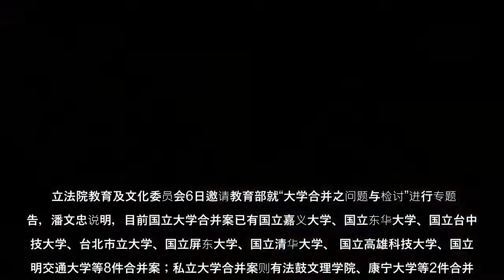台湾目前已完成10件大学合并案，其中包括国立大学8案、私立大学2案。立委指出，目前公立大学已经合并得差不多，接下来可以发展公私并。教育部长潘文忠认为，大学公私并因两者涉及法律地位不同、人事和会计制度等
台湾目前已完成10件大学合并案，其中包括国立大学8案、私立大学2案。立委指出，目前公立大学已经合并得差不多，接下来可以发展公私并。教育部长潘文忠认为，大学公私并因两者涉及法律地位不同、人事和会计制度等差异，还有校产归属问题，难度较高；但公私并可先从资源共享着手，应能作为第一阶段目标。
台湾目前已完成10件大学合并案，其中包括国立大学8案、私立大学2案立委指出，目前公立大学已经合并得差不多，接下来可以发展公私并教育部长潘文忠认为，大学公私并因两者涉及法律地位不同、人事和会计制度等差异，还有校产归属问题，难度较高；但公私并可先从资源共享着手，应能作为第一阶段目标